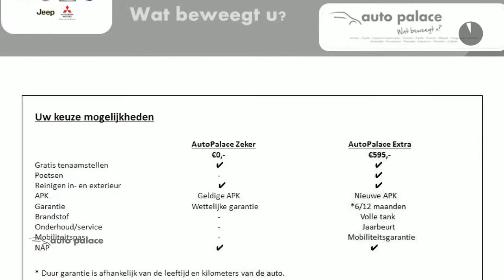Fiat 500 1.0 70pk Hybrid